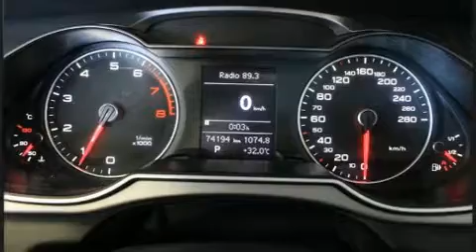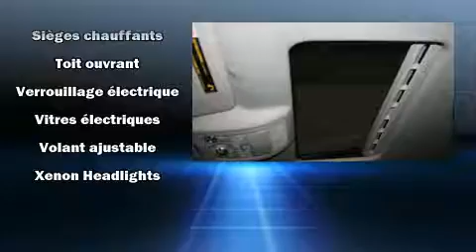2015 Audi A4 Komfort in Saint-Laurent, QC H4T 1A1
Audi Prestige
5905, route Transcanadienne

Nous avons tout un spécial sur l'Audi A4 2015. Cette berline 5 passagers est encore sous les 75 000 km. Sous le capot on retrouve un moteur 4 cylindres développant plus de 200 chevaux, ce qui vous offre une expérience de conduite confortable et fiable. Audi a accordé la préséance à la tenue de route et à la performance, voici des exemples: des lampes de lecture avants et arrières, l'ouverture automatique de la glace du conducteur, un compte-tours, un volant gainé de cuir, un ordinateur de bord, système de lavage des phares, et un toit ouvrant assisté qui illumine l'habitacle de lumière naturelle. La chaîne haute fidélité alimente 10 haut-parleurs, qui reproduisent un son sensationnel. Audi a mis la sécurité des occupants au coeur de ses préoccupations avec les équipements suivants: coussins gonflables à l'avant, coussins gonflables latéraux à l'avant, système antipatinage, système d'assistance au freinage, appuis-tête avant anti-coup de fouet, un avertisseur d'urgence, et freins à disque aux 4 roues avec antiblocage. Les essuie-glaces à balayage intermittent se mettent automatiquement en marche dès la première goutte de pluie. Nous le savons, vos attentes sont élevées. Voilà notre défi : les satisfaire et les surpasser à tout prix! Passez nous voir ou appelez-nous pour obtenir plus d'information.